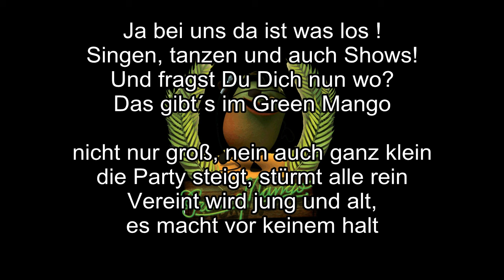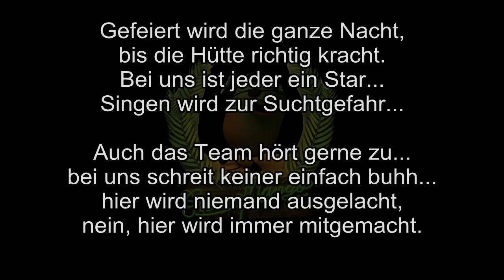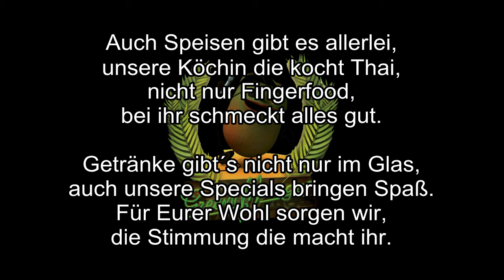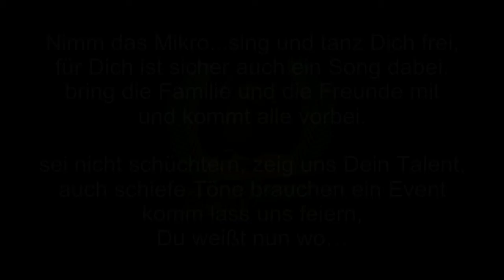Der Green Mango Song! Berlins Karaokebar No.1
Dies ist der neue Song von Europas grösster Karaoke- und Erlebnisbar!

Gesungen von dem Superteam des Green Mango. Im einzelnen:
Auch Linda Mai (4 Jahre alt) ist mit von der Partie und deutlich zu hören!

Wir hoffen wirklich sehr, dass er Euch gefällt! Alle Sänger sind keine Profis, aber lieben die Karaoke!

Der Song wurde komponiert und aufgenommen in Zusammenarbeit mit dem Tonstudio Soundcheck30. Der Text wurde geschrieben von Angie und Nils!